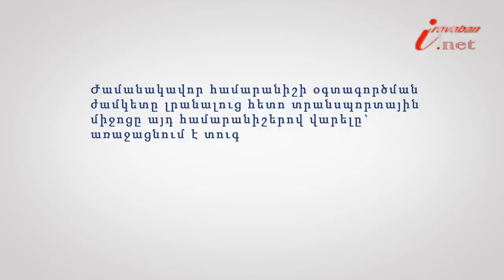Տրանսպորտային միջոցների հաշվառման համարանիշի օգտագործման կանոնները խախտելը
Իրազեկ քաղաքացի նախագծի 191-րդ տեսանյութի խորագիրն է՝ Տրանսպորտային միջոցների հաշվառման համարանիշի օգտագործման կանոնները խախտելը, փորձագետը՝ Երևանի հակակոռուպցիոն կենտրոնի իրավախորհրդատու Զարուհի Հարությունյանը: Ժամանակավոր համարանիշի օգտագործման ժամկետը լրանալուց հետո տրանսպորտային միջոցը այդ համարանիշերով վարելը`
առաջացնում է տուգանքի նշանակում` սահմանված նվազագույն աշխատավարձի քսանապատիկի չափով: